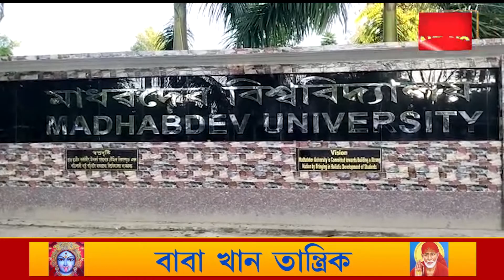এটা বহু দিনীয়া আশা পুৰণ হ'ব মাধৱদেৱ বিশ্ববিদ্যালয়ৰ।গুৰুজনাক সন্মান জনাই স্থাপন হোৱা মাধৱদেৱ বিশ্ববিদ